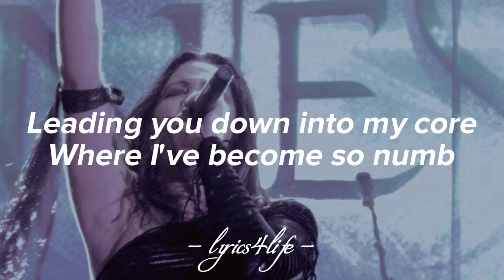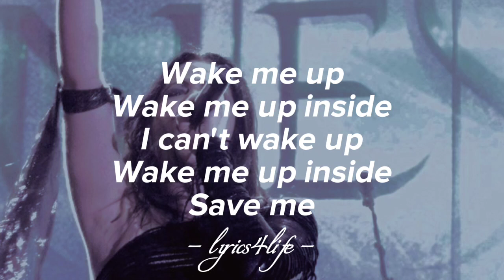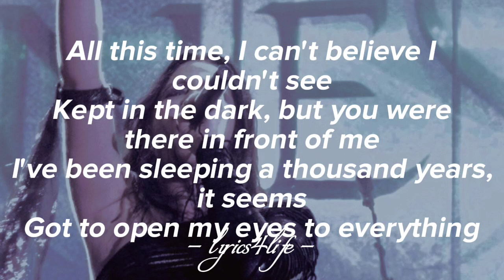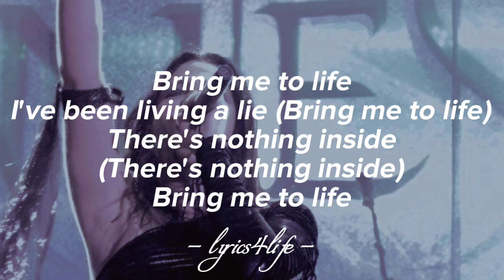Evanescence - Bring Me To Life (Lyrics)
Credits: Evanescence

"Bring Me to Life" is the debut single by American rock band Evanescence from their debut studio album, Fallen (2003). It was released by Wind-up as the album's lead single on January 13, 2003, following its inclusion in the soundtrack of the film Daredevil. The song was written by Amy Lee when she was 19 about having been desensitized in an abusive relationship and realizing things she had been missing in life. Guitarist Ben Moody and David Hodges also share songwriting credits on the song, which features guest vocals from Paul McCoy of the band 12 Stones. Produced by Dave Fortman, "Bring Me to Life" is primarily a nu metal song. The male vocals, which are rapped, were forced by the label against Lee's wishes in order to market it in the musical landscape of the time

B-side: "Farther Away"
Released: January 13, 2003
Studio: Ocean (Burbank, California)
Genre: Nu metalalternative rockhard rock
Length: 3:56
Label: Wind-up
Songwriter(s): Amy Lee, Ben Moody, David Hodges
Producer(s): Dave Fortman

The song received a generally positive reception, with critics praising Lee's vocals and melody. It became a commercial success, reaching number five on the US Billboard Hot 100 and charting in the top ten of over 20 countries. One of Evanescence's most commercially successful songs, it was certified triple-platinum by the Recording Industry Association of America in 2019. "Bring Me to Life" won the Grammy Award for Best Hard Rock Performance and was also nominated for Best Rock Song. Directed by Philipp Stölzl, the music video shows Lee singing and climbing on a skyscraper while having nightmares in her room. The song was re-worked and re-recorded on Evanescence's orchestral-electronica fourth studio album, Synthesis (2017).